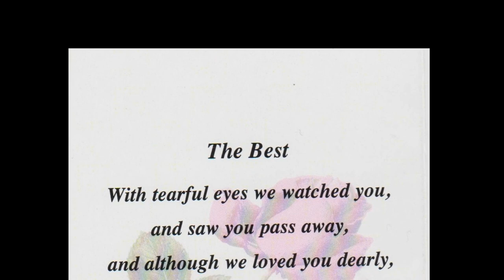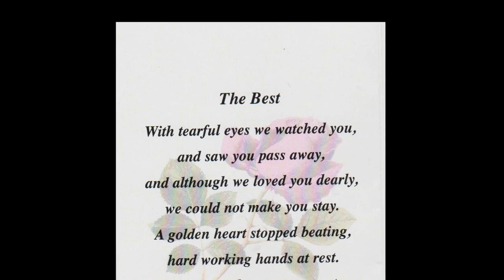KAYE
Our Neighbour Our Friend